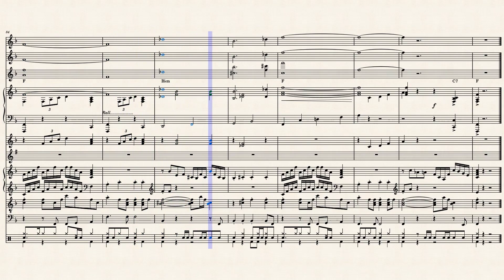Mamma - C A Bixio - Beniamino Gigil - Habanera - 1940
Mamma - Arrangement: André Wils
Cesare Andrea Bixio (Napels, 11 oktober 1896 - Rome, 5 maart 1978) was een Italiaanse componist. Hij schreef populaire Italiaanse liedjes waaronder Vivere en Mama.

De versie van het oorspronkelijk door Bixio in 1940 geschreven Mama (eerst gezongen door Beniamino Gigli) was een groot succes voor de Nederlandse Heintje. De liederen van Bixio zijn vertolkt door bekende artiesten zoals Luciano Pavarotti, Connie Francis en Jan Smit.

Cesare Andrea Bixio (Naples, October 11, 1896 - Rome, March 5, 1978) was an Italian composer. He wrote popular Italian songs including Vivere and Mama.

The version of Mama originally written by Bixio in 1940 (first sung by Beniamino Gigli) was a great success for the Dutch Heintje. Bixio's songs have been performed by well-known artists such as Luciano Pavarotti, Connie Francis and Jan Smit.